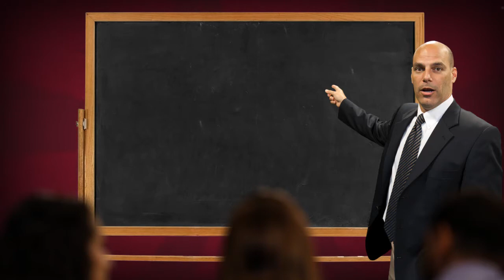Financial Aid at Rider University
How can you make the topic of Financial Aid informative while also being interesting and fun to watch? Check out this video! A playful approach using animation gets the job done!